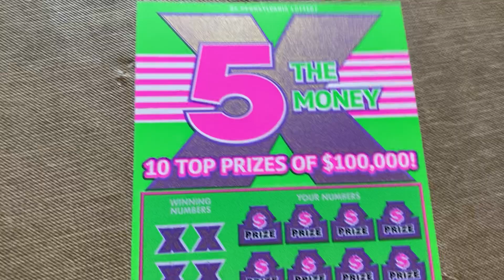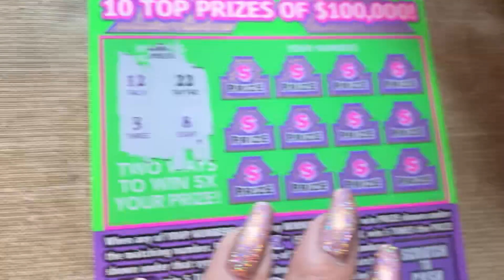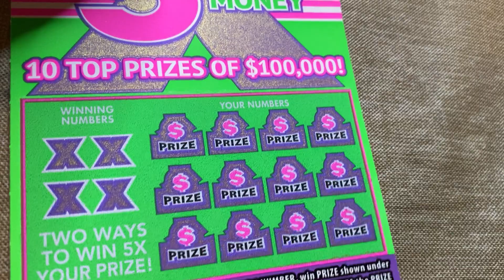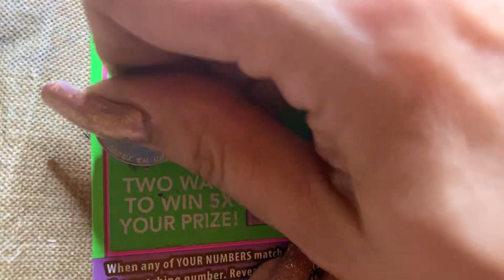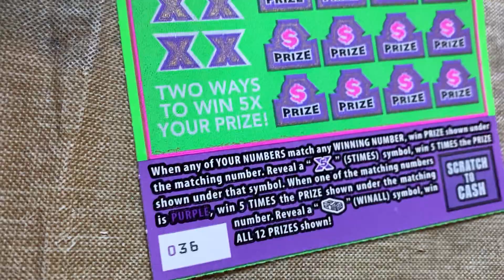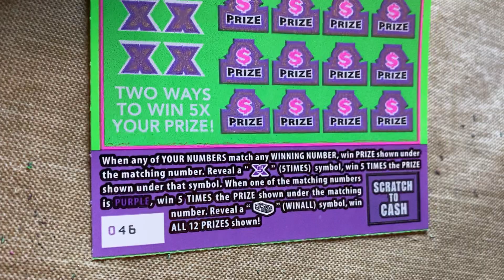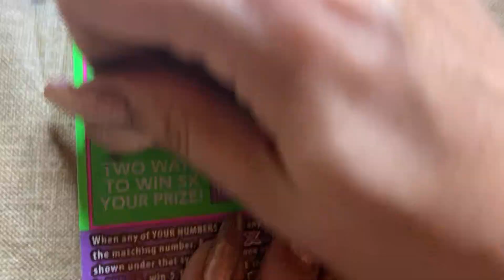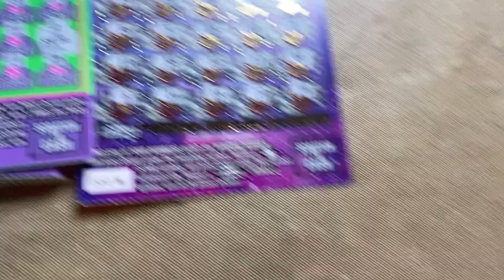OUR 3RD PA $300 FULL BOOK OF 5X THE MONEY!! CHECK IT OUT!!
Thank you all for your support and we hope you enjoy the videos!!!